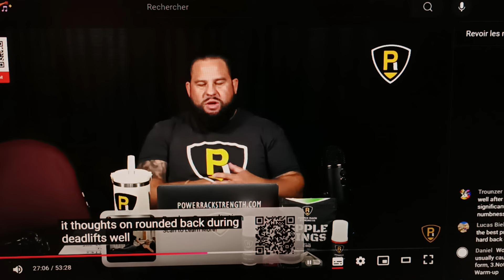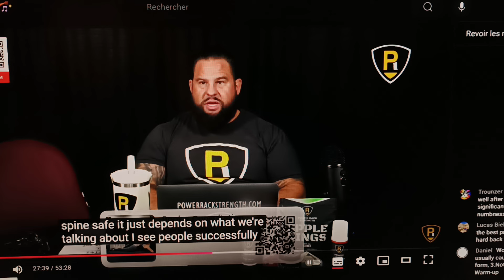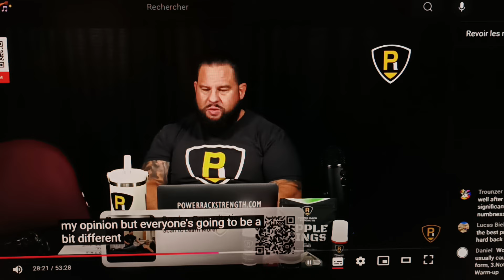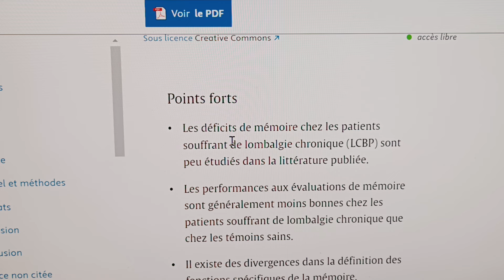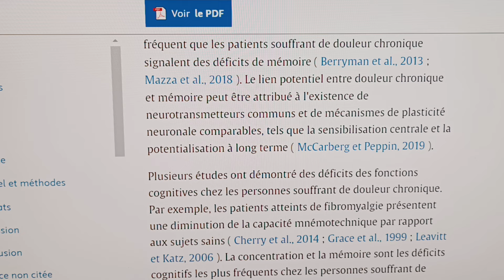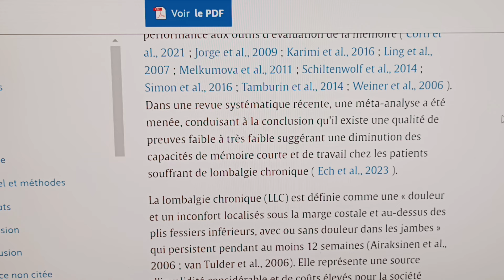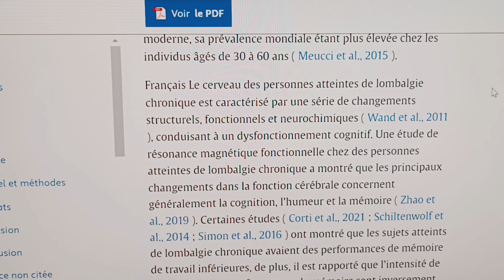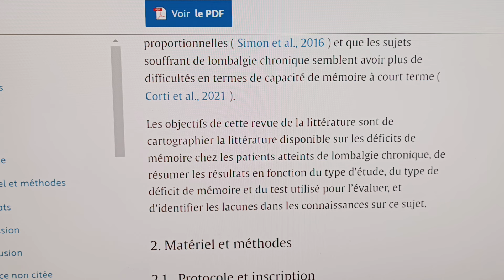Le mal au dos détraque le cerveau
Modification cérébrale délétère à cause du mal au dos